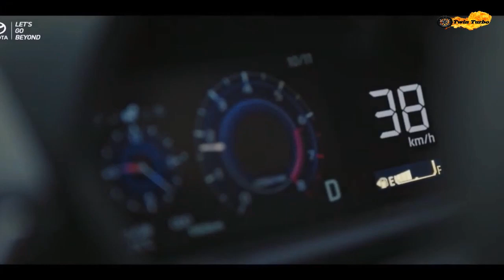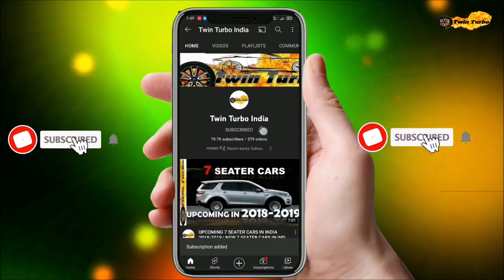Toyota Rumion 2023 Price In India & Features | Toyota Ertiga 2023 | New Toyota Rumion 2023 India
Namaskar,
Main Rasmikant , or hum aaj new mpv 2023 toyota ertiga ke ware main details main jankari lenge.

rksahoo
roxrk-tt